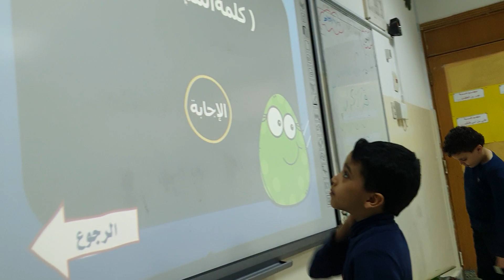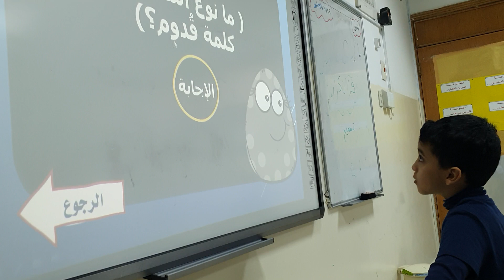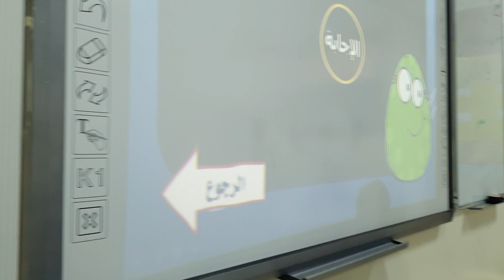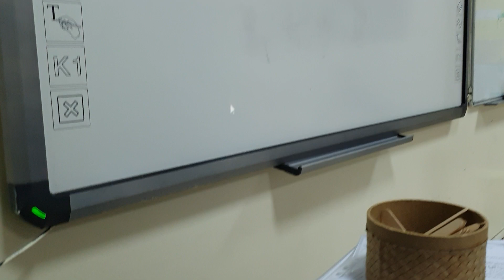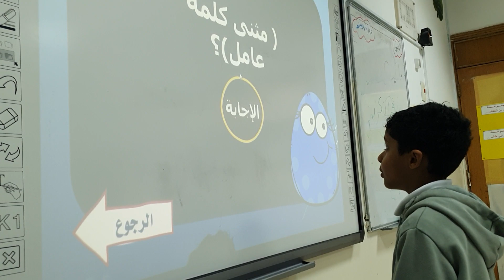استراتيجية تذكر معلوماتك درس إماطة الأذى عن الطريق لغتي ١٤٤٤